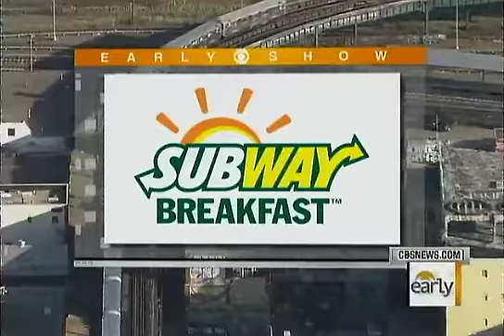Marysol Castro 201103 CBSrv.mp4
Marysol Castro on March 2011-03 at CBS natL

[not org. mp4 that's being studied by codec dev., accidentally left it public]